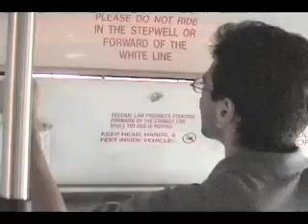Banana Slug News SP08 Ep02 part 2